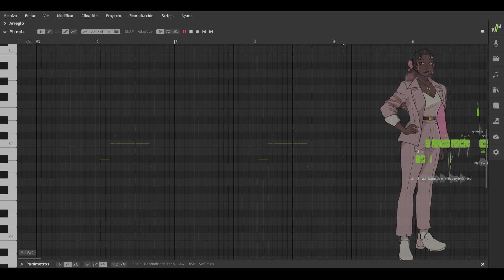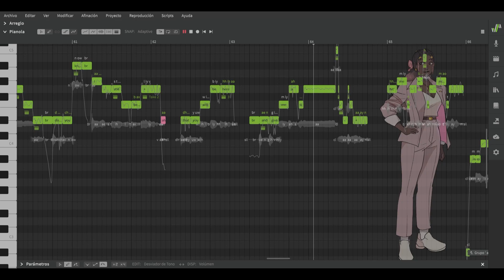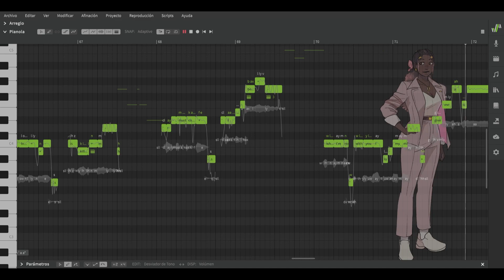【Natalie】...Baby One More Time 【Synthesizer V Studio Cover】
original: Britney Spears
LDV: Natalie
BGV: Kevin, Mai, Weina, SOLARIA, ASTERIAN
art: Iconidol Collection